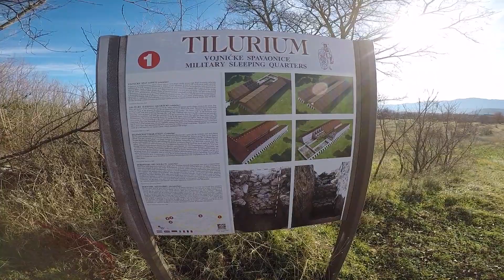Dalmacija Enduro - 2018 season opening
One day ride in Dalmatia near Trilj and Gardun